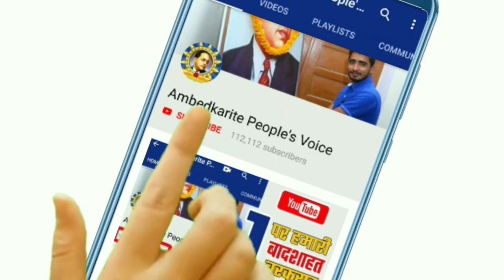मंदिर को लेकर पंजाब मोदी के मंत्री के घर में घुस गए दलित युवा || Modi || BSP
हमसे जुड़े -